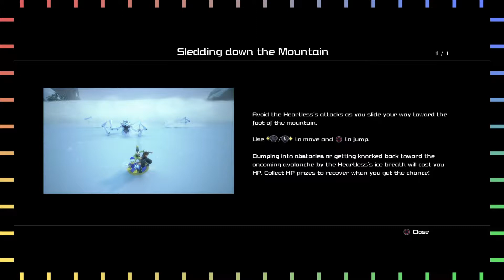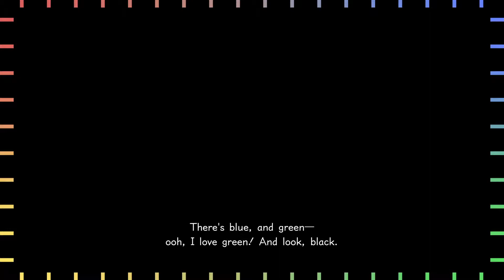Kingdom Hearts III - Part 27 - (Snow) Of Monsters and Men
Ready to keep track of how many times you fall off a ledge?

∙ Dearly Beloved